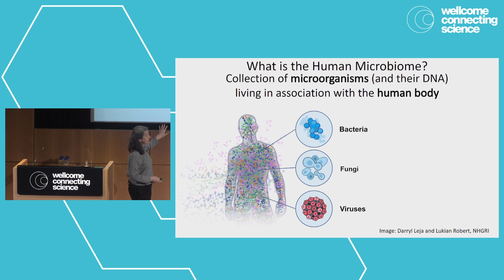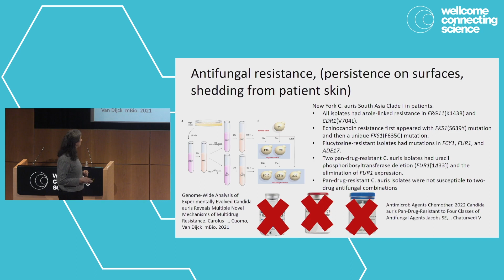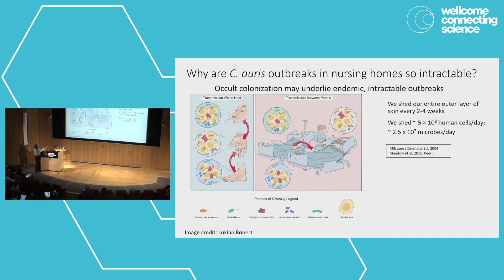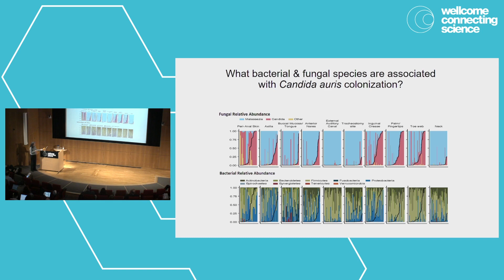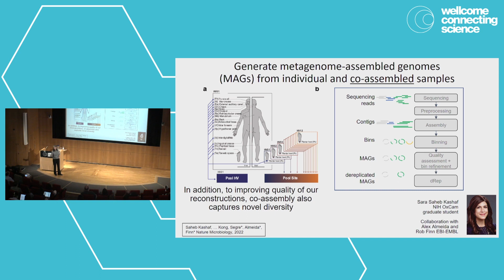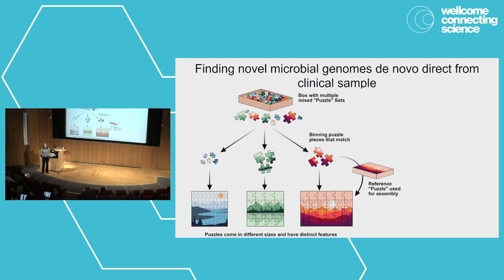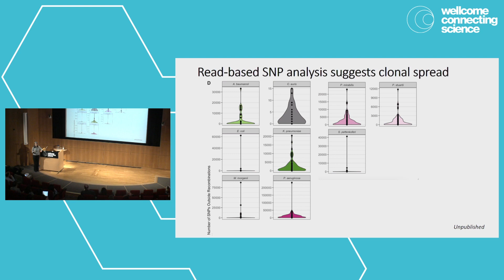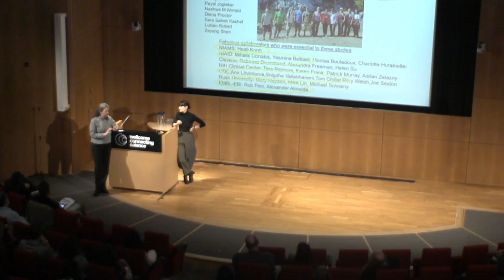Applied Bioinformatics and Public Health Microbiology 2023 | Keynote by Julie Segre, NIH, USA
Keynote lecture on: Genomic tracking of Candida auris , an emerging fungal pathogen.
Speaker: Julie Segre, National Human Genome Research Institute (NIH), USA.
Conference organised by Wellcome Connecting Science Learning and Training Team.